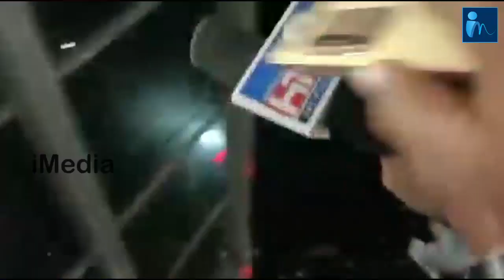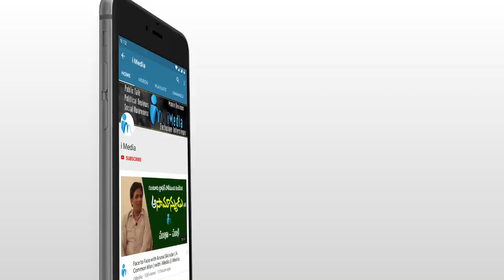Nandamuri Balakrishna Grand Entry at Gannavaram Airport | iMedia